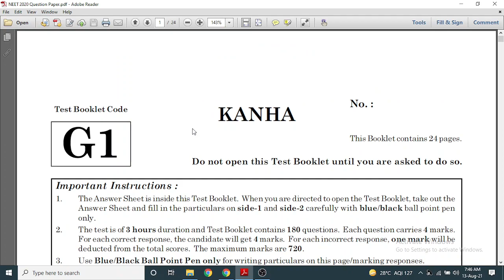NEET Physics/ PYQ 2020 Q.14 to 16/Physics for NEET/Center of Mass/Electromagnetic Waves Intensity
Physics 2020 PYQ paper analysis